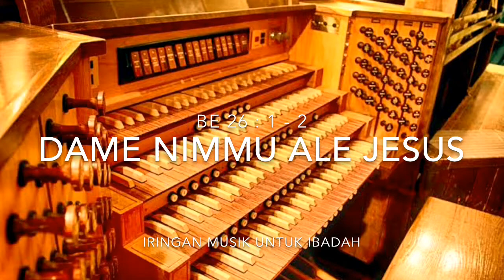IRINGAN MUSIK UNTUK IBADAH - BE 26 DAME NIMMU ALE JESUS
CREDIT TITLE

Musik Pengiring : Maruli Siallagan